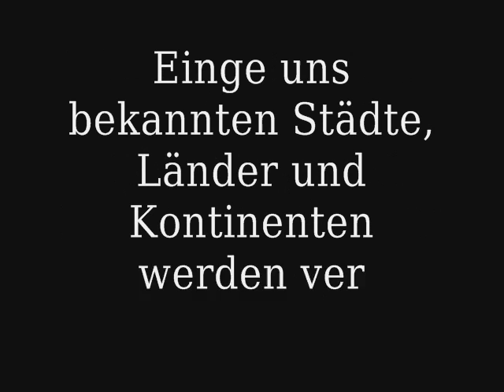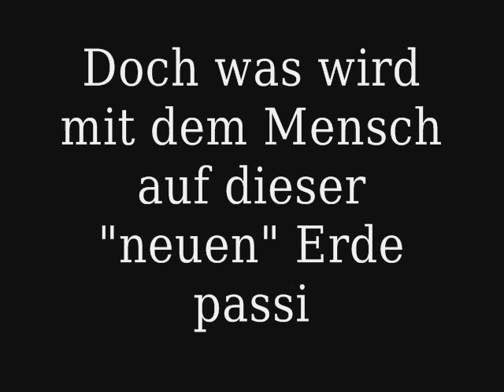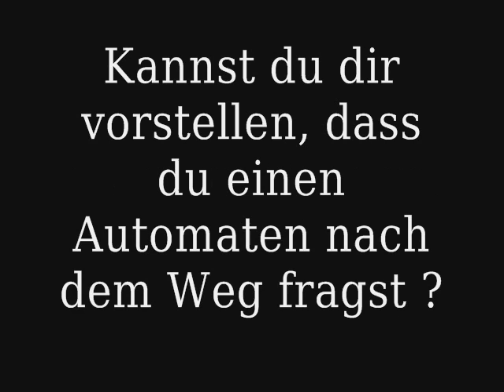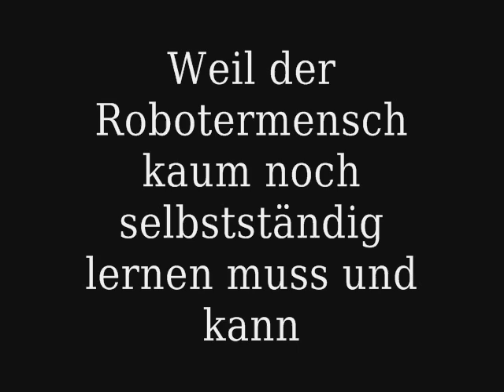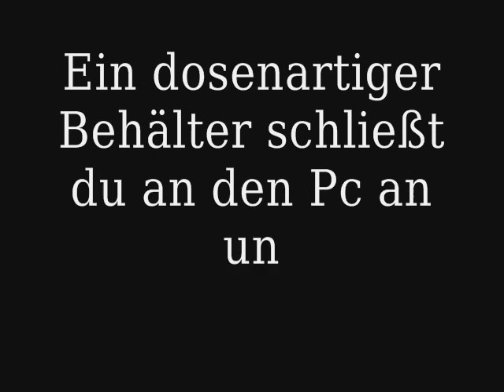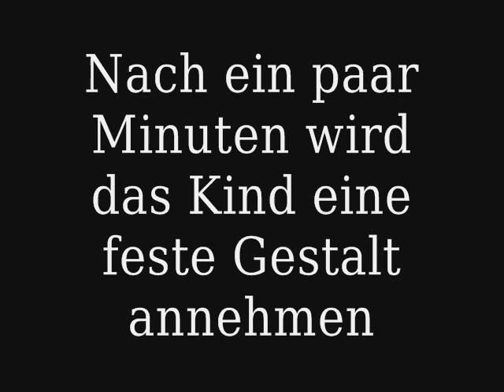Zukunftsprojekt - Eine Woche Zukunft in der Gegenwart - Philosophie 2011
Dieses Video ist in userem Zukunftsprojekt "Eine Woche Zukunft in der Gegenwart" entstanden. Da nach meiner Meinung, dass Video so gut geworden ist wollte ich es mit Euch allen teilen. Bitte denkt dran, dass dieses Video provozieren und einen zum Nachdenken bringen soll. Ebenso unsere Abhänigkeit von der Technik.

Dieses Video wurde mit einer 1- bewertet.